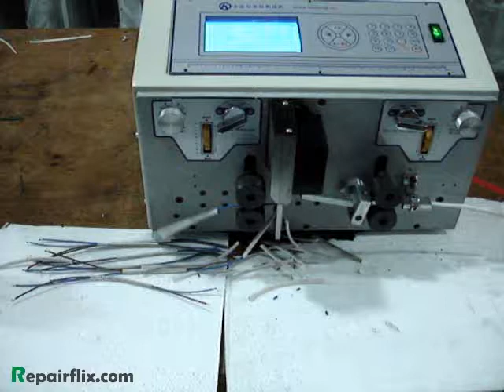Automatic Flat Sheath Wire Stripping Cutting Machine SWT508 BHT2